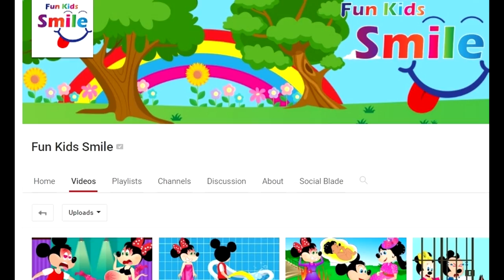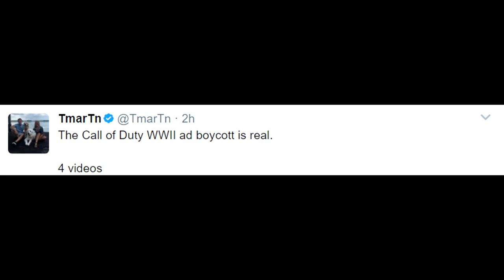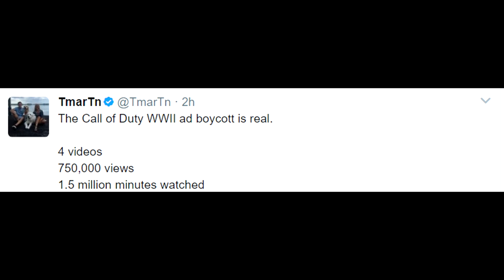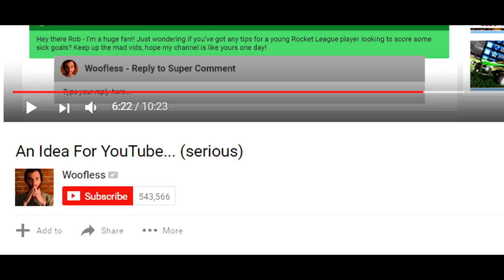YouTuber ARRESTED & Charged with FELONY! DramaAlert COD Community Needs HELP!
Fan Mail:
KEEMSTAR